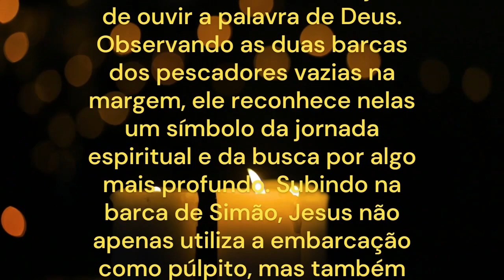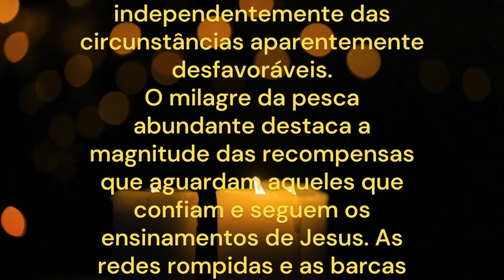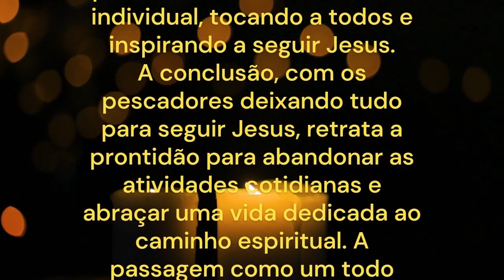A REFLEXÃO DA PALAVRA DO DIA 07/09/2023 | Lucas 5, 1-11 | O ENSINAMENTO MILAGROSO DE JESUS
Na passagem do evangelho, vemos um momento de profundo significado onde Jesus, à beira do lago de Genesaré, atrai uma multidão desejosa de ouvir a palavra de Deus. Observando as duas barcas dos pescadores vazias na margem, ele reconhece nelas um símbolo da jornada espiritual e da busca por algo mais profundo. Subindo na barca de Simão, Jesus não apenas utiliza a embarcação como púlpito, mas também como metáfora.
O convite de Jesus para afastar-se um pouco da margem ilustra a necessidade de afastar-se da superficialidade e lançar-se em águas mais profundas do entendimento espiritual. Enquanto ele ensina, percebemos que a conexão entre suas palavras e a pesca é tangível. Quando Jesus instrui Simão a lançar as redes novamente, apesar do fracasso anterior, ressoa o conceito de confiança cega nas palavras de Deus, independentemente das circunstâncias aparentemente desfavoráveis.
O milagre da pesca abundante destaca a magnitude das recompensas que aguardam aqueles que confiam e seguem os ensinamentos de Jesus. As redes rompidas e as barcas quase afundando podem simbolizar a capacidade ilimitada de Deus para preencher nossas vidas, desafiando as limitações humanas. A reação de Simão Pedro ao testemunhar o milagre, ao se considerar pecador em contraste com a divindade de Jesus, revela a humildade diante do poder superior.
A resposta de Jesus, ao tranquilizar Simão e declará-lo um "pescador de homens", indica uma transformação espiritual profunda e uma nova missão. A metáfora da pesca é ampliada para o reino espiritual, representando a busca de almas para Deus. O fato de Tiago e João também ficarem espantados mostra que esse evento transcende o individual, tocando a todos e inspirando a seguir Jesus.
A conclusão, com os pescadores deixando tudo para seguir Jesus, retrata a prontidão para abandonar as atividades cotidianas e abraçar uma vida dedicada ao caminho espiritual. A passagem como um todo evoca reflexões sobre confiança, humildade, transformação e entrega total à vontade divina. Ela nos lembra que, quando nos aventuramos nas águas mais profundas da fé e da obediência, somos capazes de encontrar um propósito maior e experimentar milagres além da imaginação.
Tia Alessandra

- Sobre o Canal:
Tenho como missão levar a palavra de Cristo ao maior números de pessoas possível.
Muito Obrigada.
Conteúdos Católicos.